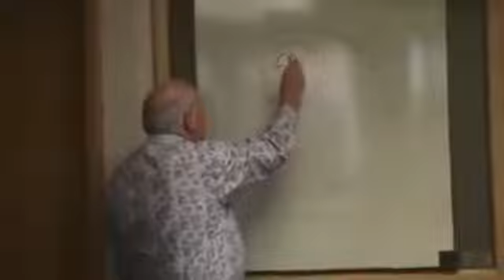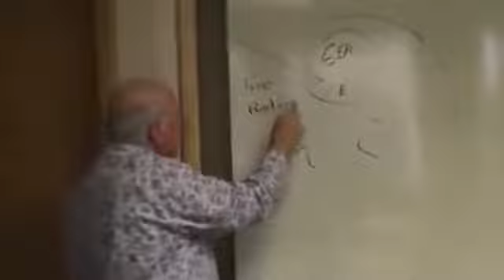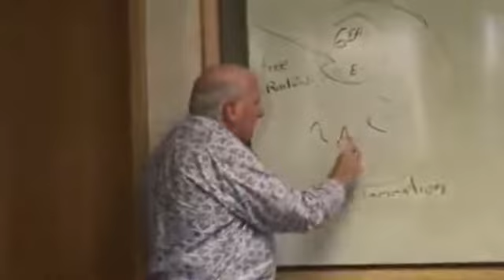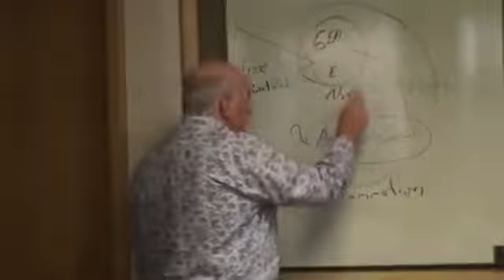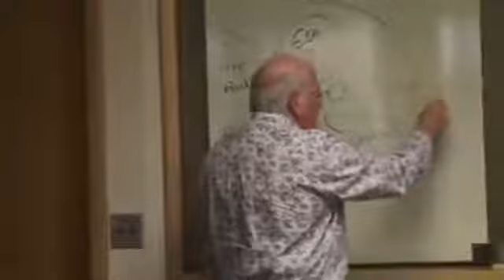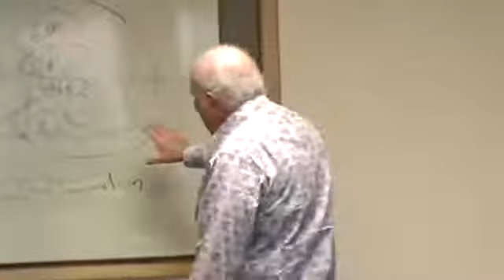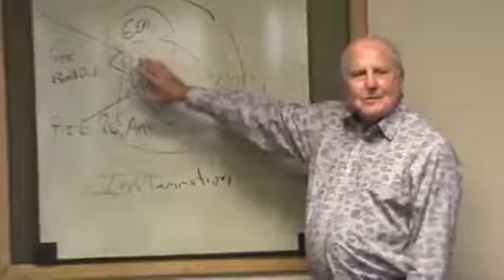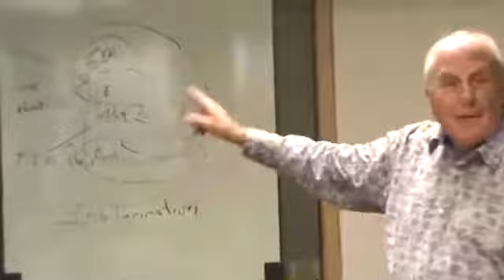Cardiologist Dr Maniscalco excited about Nrf2 Activation